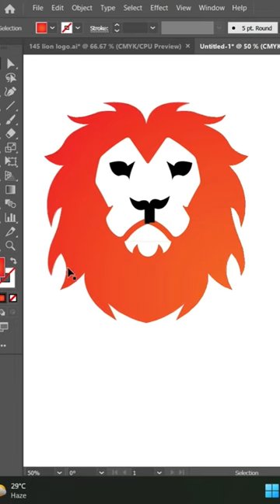logo In Adobe Illustrator